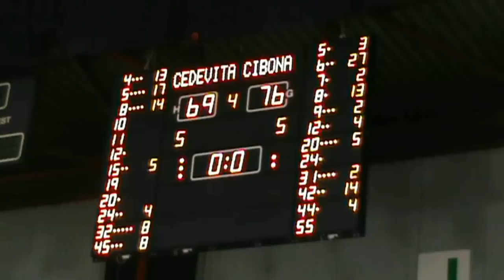Cedevita - Cibona, 3. kolo LZP (28.3.2012.) I Cedevita TV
Cedevita - Cibona, 3. kolo LZP (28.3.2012.)